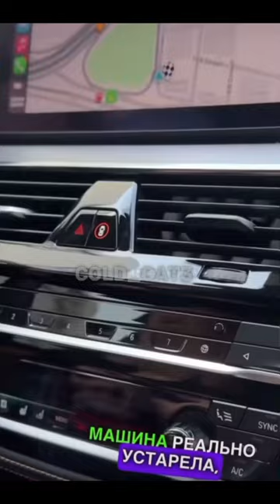🌴М5 music bmw cat mersedes banana cls